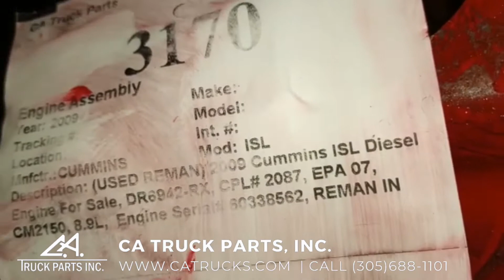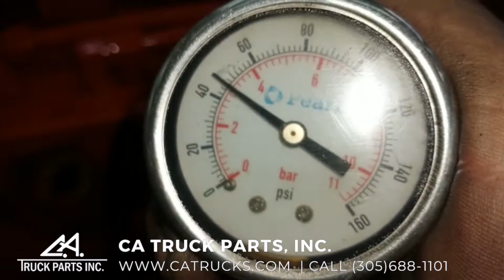2009 Cummins ISL Diesel Engine For Sale | CA Truck Parts, Inc.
(USED REMAN) 2009 Cummins ISL Diesel Engine For Sale, 330HP @ 2100RPM, DR6942-RX, CPL# 2087, EPA 07, CM2150, 8.9L, 6 Cylinders, Fits 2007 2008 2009, Engine Serial# 60338562, REMAN IN 2017 BY CUMMINS RECON, Stock# 3170